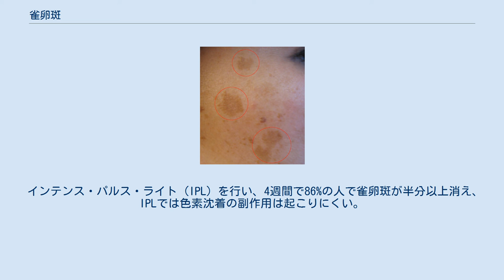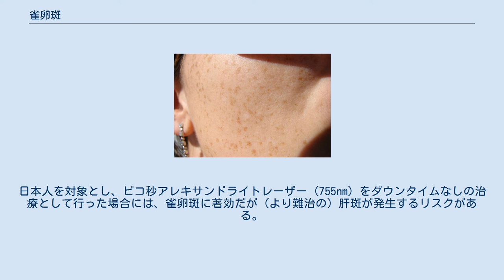雀卵斑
雀卵斑（そばかす） 2人の若い女性の雀卵斑。
 雀卵斑（じゃくらんはん、英: ephelis）は、皮膚にできる色素斑（しみ）の一つ。
文字通りスズメの卵（卵殻）の模様に色や形が似ていることから名付けられた。
一般的にはそばかす（英: freckle）と呼ぶ。
 日本では、医薬部外品の成分として「シミ・そばかすをふせぐ」という効能表示が承認された日焼け止めや美白化粧品がある。
 主に顔の目の下にみられる。
直径3〜5mmの細かい茶色の色素斑が散在。
手背・肩などにもできることがある。
 幼児より思春期に好発。
 常染色体優性遺伝形式をとる。
白人に多いが、黄色人種でも見られる。
メラノサイトが局所的に活性化し、メラニンの色素が多数沈着して黒くなる。
光線過敏も合併していることが多い。
 紫外線防御が重要となる。
日本で医薬部外品の成分として、日焼け止めには「日焼けによるシミ・そばかすをふせぐ」、美白化粧品では「メラニン生成を抑えシミ・そばかすをふせぐ」という効能表示が承認されている。
もっとも、美白化粧品では肝斑など既にある色素沈着が改善したかで判定している。
雀卵斑や日光黒子の計69名に対し、顔半面にビタミンC誘導体のアスコルビン酸リン酸ナトリウムをイオン導入し、3-4か月後にほぼ全員に有効とされ反対側よりも高い改善効果があった。
 インテンス・パルス・ライト (IPL) を行い、4週間で86%の人で雀卵斑が半分以上消え、IPLでは色素沈着の副作用は起こりにくい。
 2015年のガイドラインでは、Qスイッチアレキサンドライトレーザーでは76%以上の雀卵斑が消えるまでに要した回数は、65%の人が1回で、21%人が2回であったが、レーザーでは色素沈着は起こりやすく、また機器同士で比較した研究はない。
日本人を対象とし、ピコ秒アレキサンドライトレーザー (755nm) をダウンタイムなしの治療として行った場合には、雀卵斑に著効だが（より難治の）肝斑が発生するリスクがある。
 肝斑（しみ） 老人性色素斑（日光黒子、しみ）